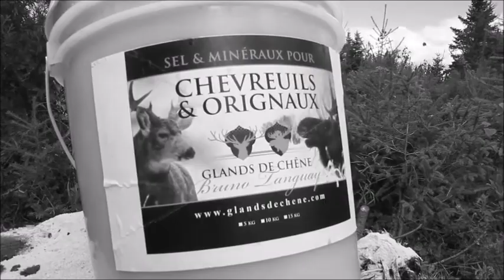Hallx photographie saline 2017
video de Alexandre Voyer
pour préparation salines de chasse a l'orignal
2017
réserve de porneuf